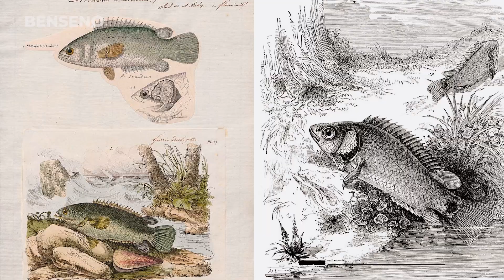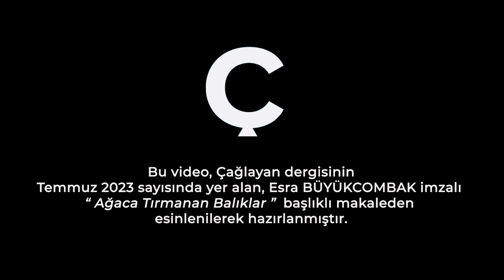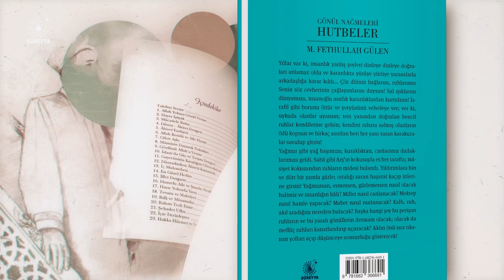BALIK KAVAĞA ÇIKAR MI? - BENSENQ / YENİ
ÇAĞLAYAN DERGİSİ'nin sunduğu BENSENQ programının yeni bölümünü çok seveceksiniz.

“Balık kavağa çıkınca” deyiminin ilgi çekici bir hikâyesi vardır. İstanbul Boğazı’nın Karadeniz’e açılan noktasında karşılıklı olarak yer alan Rumeli Kavağı ve Anadolu Kavağı’nda akıntının fazla olmasından dolayı balık tutmak neredeyse imkânsızdır. Balığın bollaştığı ve dolayısıyla fiyatının düştüğü zamanlarda, Kavaklar’a götürülüp satıldığı görülür. Sair zamanlarda düşük fiyatla balık almak isteyen müşterilere, balıkçılar tarafından verilen cevap ise “O fiyat, ancak balık Kavak’a çıkınca olur.” şeklindedir. Söz konusu durumun daha sonra olacağını anlatmak için kullanılan “balık kavağa çıkınca” deyimi buradan çıkmış, ancak zaman içinde deyimde geçen “kavak” kelimesi semt anlamını kaybedip “kavak ağacı” olarak kullanılmaya başlanmıştır. Deyimin kazandığı yeni mânâ, balıkların ağaçta yaşamalarının ihtimal dâhilinde olmadığını vurgulamakta, dolayısıyla bahsi geçen hususun hiçbir zaman gerçekleşmeyeceğini ifade etmektedir.[1] Ancak karada da yaşayabilecek donanımla yaratılan bazı balık türlerinin ağaca bile tırmanabilmesi, bu deyimin kullanımını sorgulatacak gibidir!